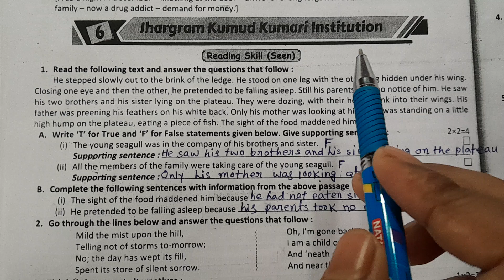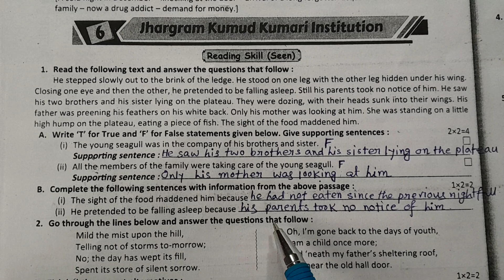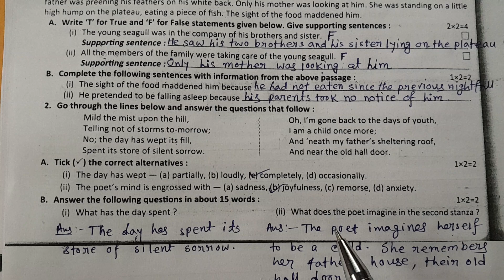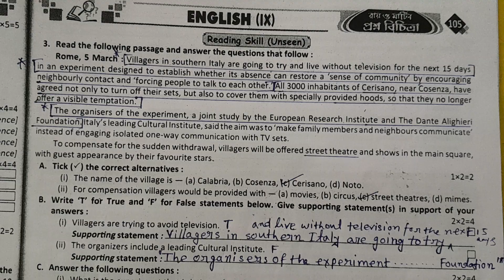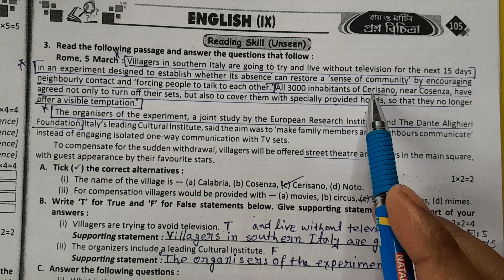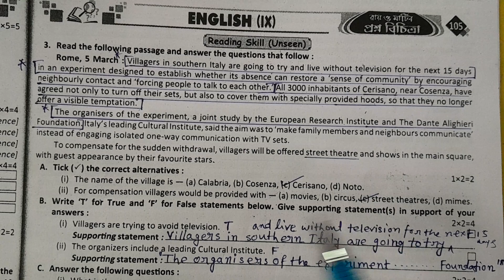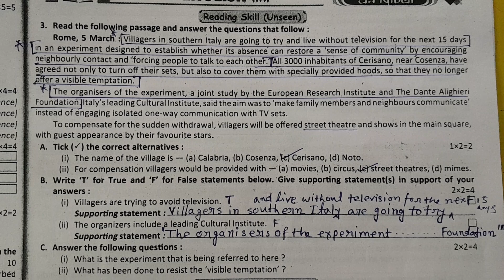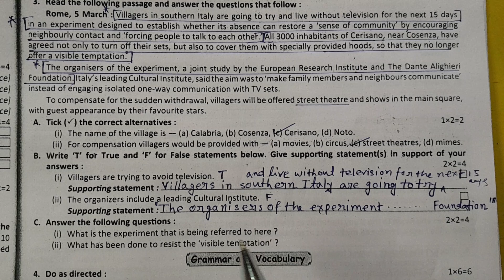Class-9 Ray and Martin Prosno Bichitra 2023 | 2nd Unit Test Model Set -6 | Jhargram Kumud Kumari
This Video I solve Class-9 Ray and Martin Prosno Bichitra 2023, 2nd Unit Test Model Set -6, Jhargram Kumud Kumari

💥 𝐈𝐦𝐩𝐨𝐫𝐭𝐚𝐧𝐭 𝐍𝐨𝐭𝐢𝐜𝐞 :-

We just edited and published to audience for education purpose only